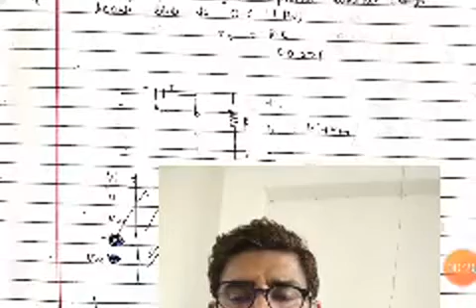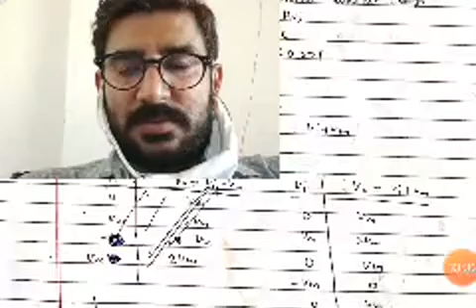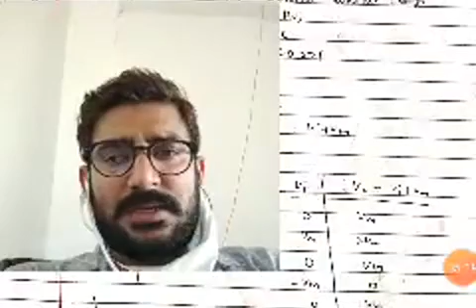EL204Clamper circuit part2 by Manoj Kumar Meena Lecturer(EL) GPC dausa